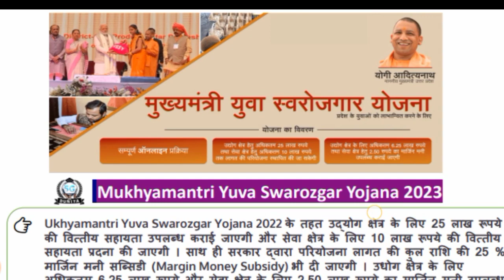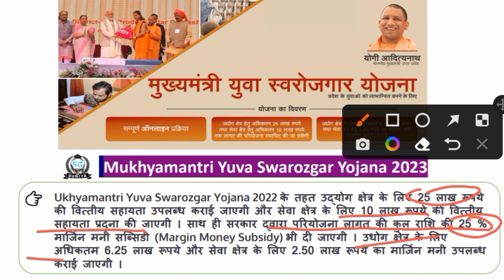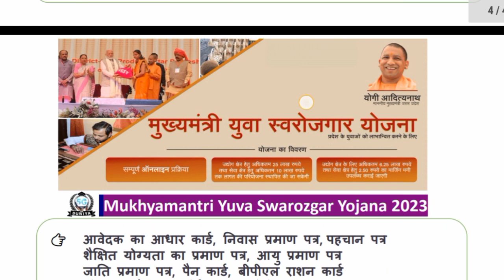Mukhymantri Yuva Swarozgar Yojana 2023 | Yuva Swarozgar Scheme | UP Mukhymantri Yuva Swarojgar 2023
👉 UP Yuva Swarozgar Yojana 2023

🙏ꜰᴏʟʟᴏᴡ ᴍᴇ🥰

युवा स्वरोजगार योजना 2023
युवा स्वरोजगार में आवेदन कैसे करें
युवा स्वरोजगार से कितने पैसे मिलेंगे
युवा स्वरोजगार योजना में
Yuva Swarozgar Yojana 2023
Yuva Swarozgar Scheme 2023
Swarozgar Yojana 2020
Uttar Pradesh Yuva Swarozgar Scheme 2023
Rajasthan News, India News, News